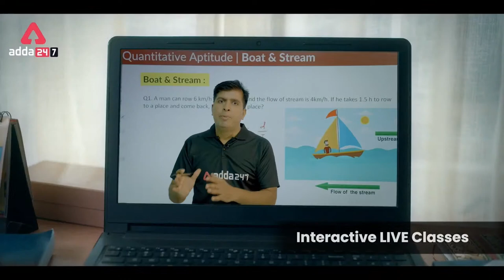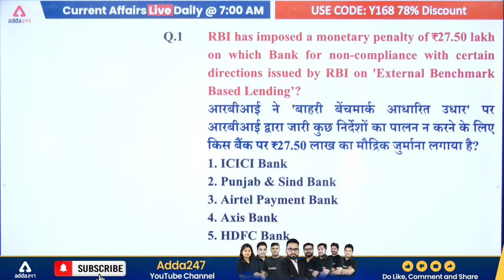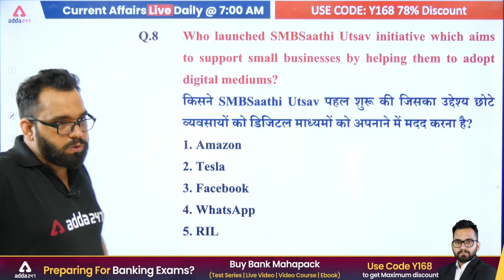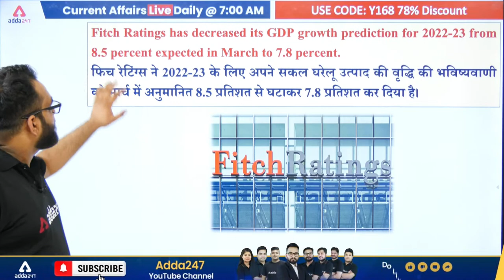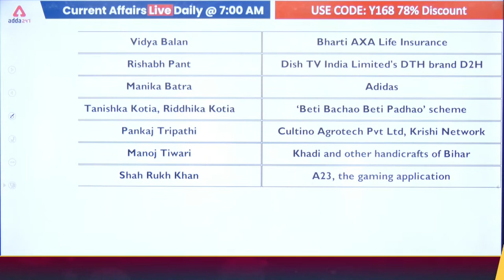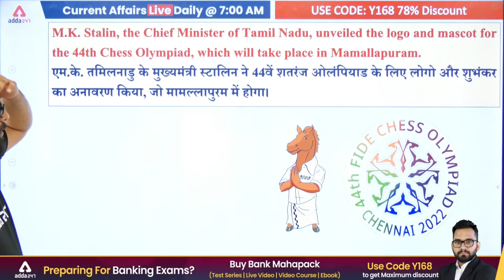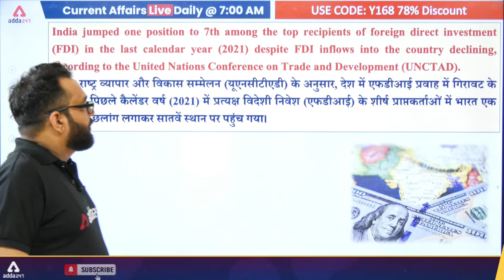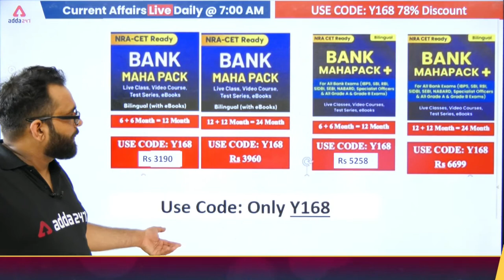11 June | Current Affairs 2022 | Current Affairs Today | Current Affairs by Ashish Gautam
👉👉Warrior PRO For 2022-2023 Exams

👉RRB PO & Clerk 2022 | Complete Prelims

CURRENT AFFAIRS PLAYLIST by Ashish Gautam